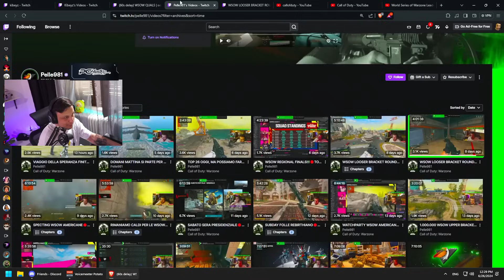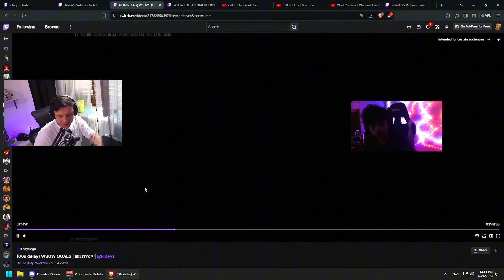Team ITA ai Mondiali di Warzone, come andranno? ANALISI WSOW parte 2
Analizziamo le qualifiche di WORLD SERIES OF WARZONE.

Se ti piacciono i miei contenuti